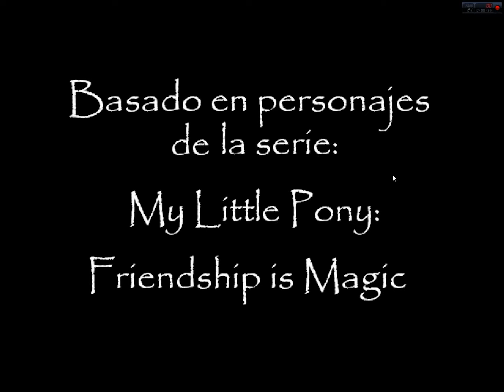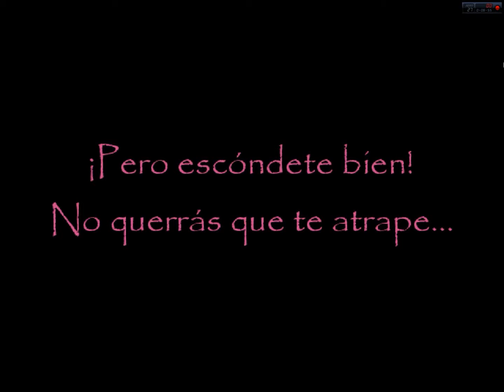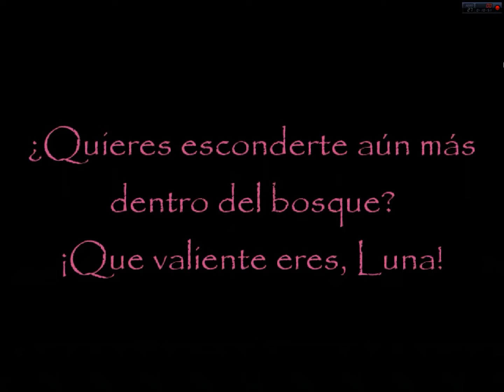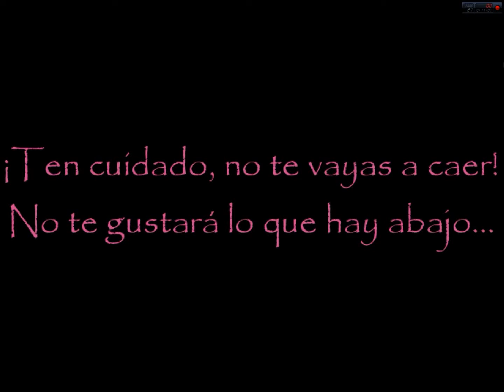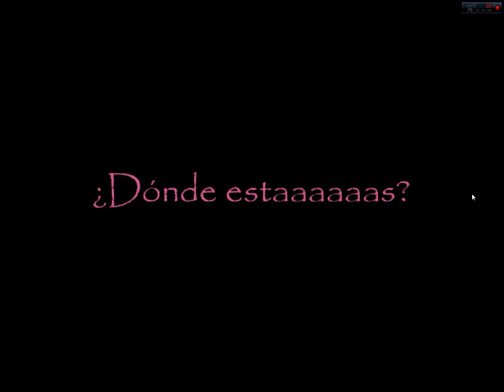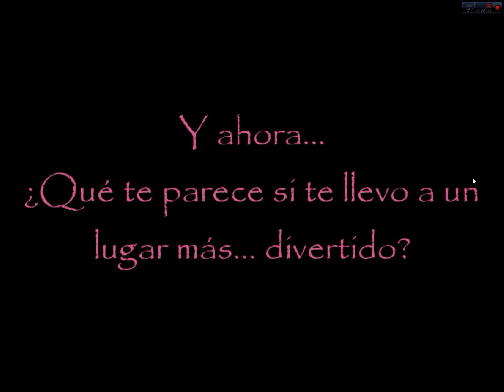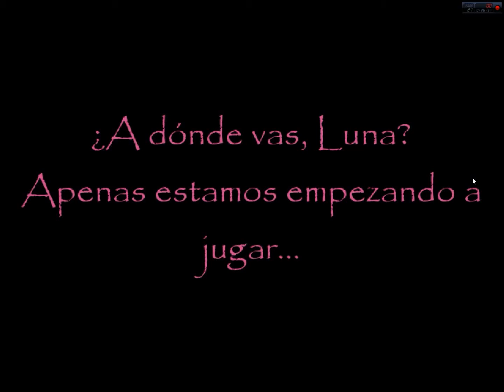luna game x.exe gameplay ultracraftBIH part 1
loooooooooooooooong video!
like za jos slicnih igrica